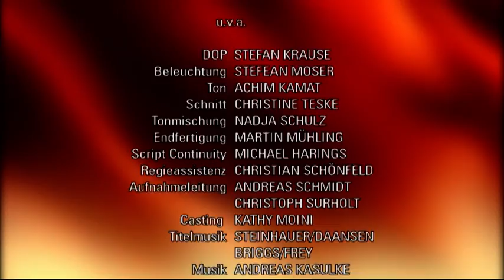Verbotene Liebe - Folge 3628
David erkennt verletzt, dass Rebecca immer noch Christian liebt.
Philipp gerät unter Druck, als sich eine Möglichkeit auftut, schnell an Geld zu kommen.
Tristan kann verhindern, dass Jessica Helena die Wahrheit sagt.

David plant eine romantische Überraschung für Rebecca. Er ist glücklich, als ihr seine Überraschung gefällt und sie verbringen eine wunderschöne Zeit miteinander. Doch dann sieht David, wie Rebecca immer noch Christian anhimmelt. Er konfrontiert sie mit dem Verdacht, dass sie ihn nur benutzt, um Christian zu vergessen, da sie ihn immer noch liebt.
Philipp ist entsetzt, als er merkt, dass die Geldeintreiber sein Auto geklaut haben. Antonia erfährt von der Drohung der Geldeintreiber, und fordert ihn energisch auf, ihre Intrige gegen Nico zu beschleunigen und endlich das nötige Geld aufzutreiben. Als Philipp mitbekommt, dass Nico ihr Lieblingsarmband -- ein wertvolles Erbstück ihrer Großmutter -- verloren hat und er es findet, gerät er unter Druck. Er weiß, wie sehr Nico daran hängt, andererseits hat er auch die Geldeintreiber im Nacken. Wird er das Armband zu Geld machen?
Tristan kann Jessicas Verdacht nicht ausräumen. Voller Sorge sucht er Helena auf und kann nicht verbergen, wie sehr er fürchtet, sie zu verlieren. Er kann zwar knapp verhindern, dass Jessica Helena die Wahrheit sagt, doch nur, indem er Jessica tränenreich vorspielt, dass er unter der Liebe zu seiner Schwester leidet und Jessica um Hilfe bittet. Tristan ist erleichtert, als Jessica auf seine Bitte eingeht und Helena gegenüber schweigt.